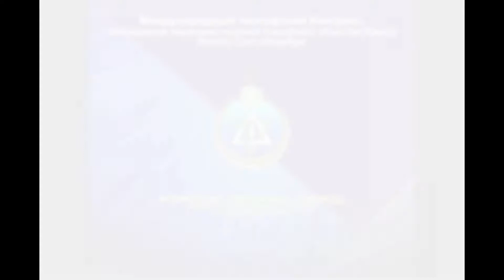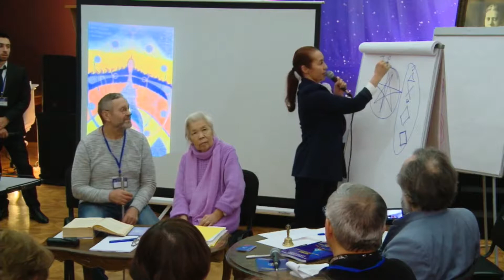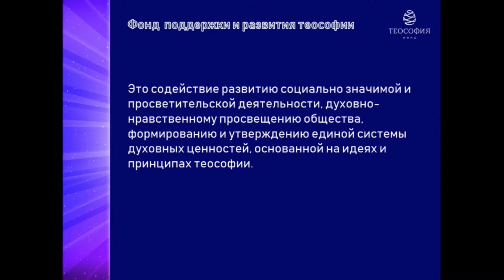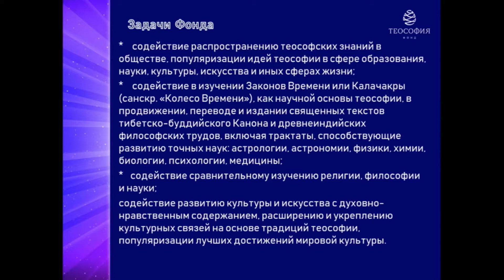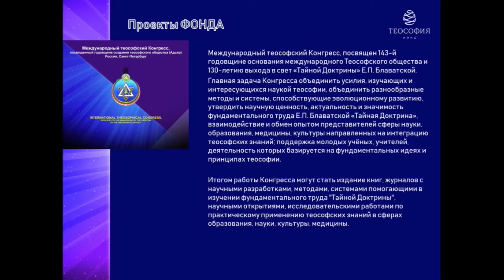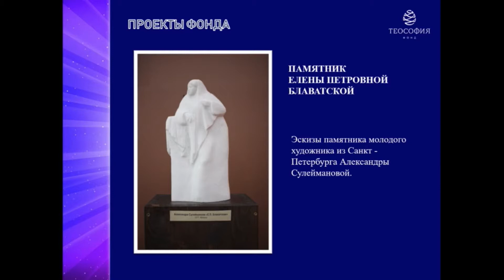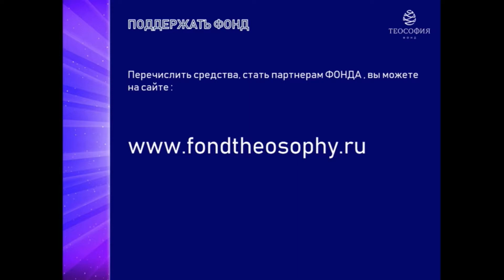Круглый стол. (Часть 3) “Тайная Доктрина" - Книга третьего тысячелетия“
Обсуждения "Тайной Доктрины" Том1. Станца Дзиан1.  Спикер - Ярый Владимир Васильевич - Член ТО, Ложа "Адамант" (г.Москва)

18.11.18. СПб

II МЕЖДУНАРОДНЫЙ ТЕОСОФСКИЙ КОНГРЕСС,
посвященный 143-й годовщине основания Теософского общества и 130-летию выхода в свет «Тайной Доктрины» Е.П. Блаватской